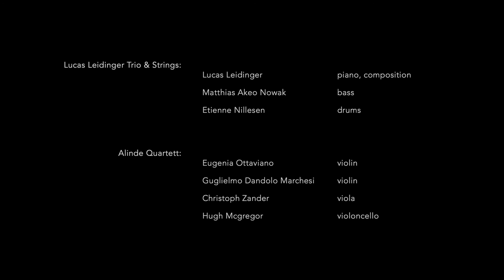Lucas Leidinger Trio & Strings - "Ocean in my Mind"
Lucas Leidinger Trio & Strings

Lucas Leidinger - piano, composition
Matthias Akeo Nowak - bass
Etienne Nillesen - drums

ALINDE QUARTETT

Eugenia Ottaviano - violin
Guglielmo Dandolo Marchesi - violin
Christoph Zander - viola
Hugh Mcgregor - violoncello

live at "Spitzentöne" Musikhochschule Köln 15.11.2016
video editing by Rikisaburo Sato